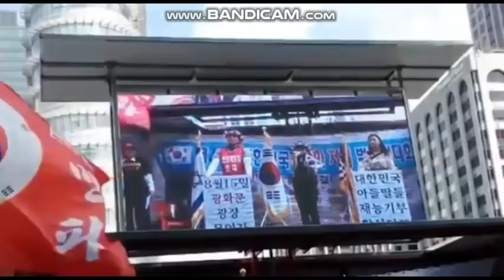北대변인 문재인 명령에 법전접고 사기판결 할 판.검사 경찰과 민노총장악 언론만있는 오늘의 대한민국